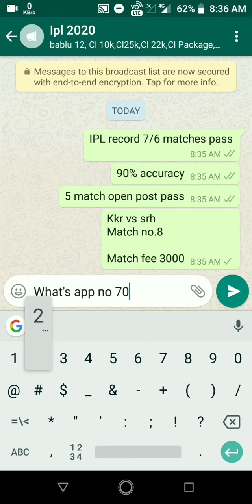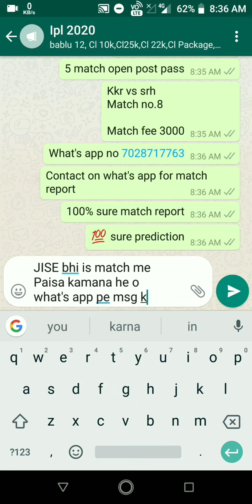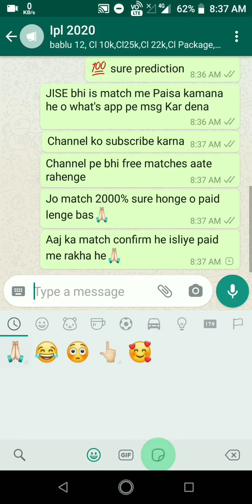IPL match 8 kkr vs srh match prediction winner | IPL cricket tips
INDIAN PREMIER LEAGUE 2020 FULL MATCH PREDICTION, INDIAN PREMIER LEAGUE 2020 DREAM 11 TEAM PREDICTIONS, INDIAN PREMIER LEAGUE 2020 TEAM NEWS, AND PLAYING 11, INDIAN PREMIER LEAGUE 2020 WHO WILL WIN, WHO WILL WIN IPL 2020 FINAL IPL

2020 Schedule, Ipl 2020 Team Squads, Ipl 2020 Team Playing11, Cricketfan, Crickerlovers, Indian Premier League 2020 Indian Premier Leauge Squad And Important Player. Ipl Best High Voltage Match, Chennai Super Kings, Delhi Captials, Kings Xi Punjab, Kolkata Knight Riders, Mumbai Indians, Royal Challengers Banglore, Rajasthan Royals, Sunrises Hyderabad. Ipl Live Match Ipl Squad News Ipl Match Prediction Online Ipl News Dream11, Pitch Report, Preview, Weather Report,surya Cricket Prediction, Gitanjali Cricket Prediction, Gitanjali Prediction, England Tour Prediction, Aaj Ka Match Kon Jitegaa, Kon Si Team Jitegii, Kaun Si Team Jitegi, Sukhan Bhai Tipper Prediction, Cbtf Free Cricket Betting Tips, Betting Guru, Betting Raja, Ipl Cricket Tricks, Sanjay Goyal, Cbtf, Shan Cbtf, All Rounder Game Changer, All Rounder Banda, Aakashvani Predictions Cricket Tips Ipl Tippers World, Betting Guruji Cricket, D Company, Sg Sports Prediction, Cricket Betting Tips, Skrill, Neteller India Solution, Cricket Match Prediction, Best Cricket Prediction In The World, Cricket Match Prediction Sites, Prediction Sites, Bhaijiking, Who Will Win Today Match Prediction, Ipl 2020 All Team Squad, Ipl 2020 Final Match Highlights, Ipl 2020, Ipl 2020 Schedule, Ipl 2020 Predictions, Ipl 2020 Teams And Players List, Ipl 2020 Today Match Preview, Indian Premier League 2020, Ipl 2020 Squad, Ipl 2020 Prediction, Ipl 2020 Jackpot Match : Today Match Predictions, Indian Premier League 2020 Advance Match Predictions, Ipl 2020 Teams, Ipl Dream11 Team, Ipl 2018, Ipl 2017, Best Prediction In The World, Jackpot Match,ipl Prediction